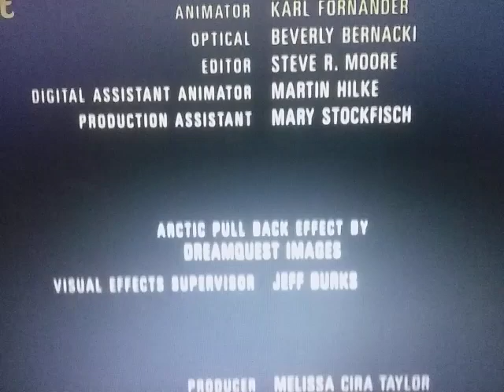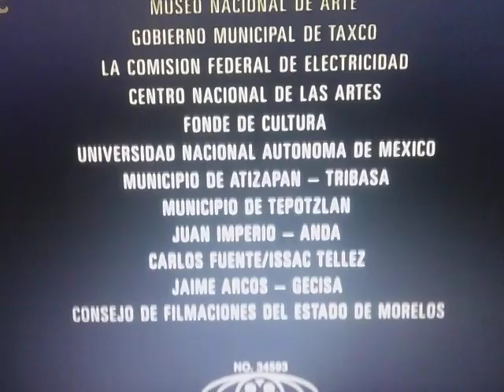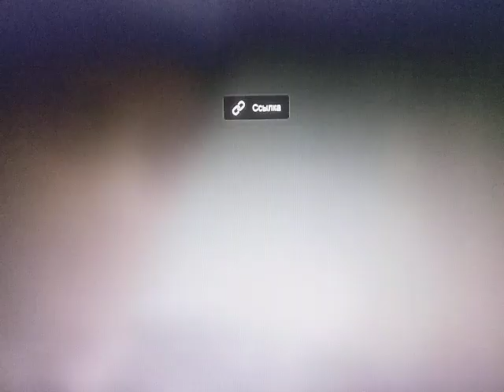Live Entertainment (Arrival Variant)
From The Movie "Arrival"